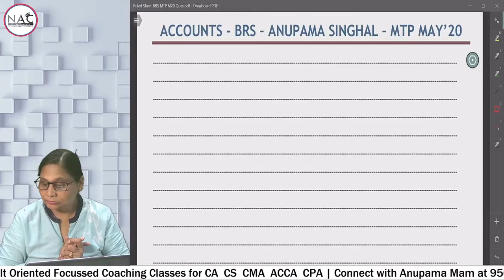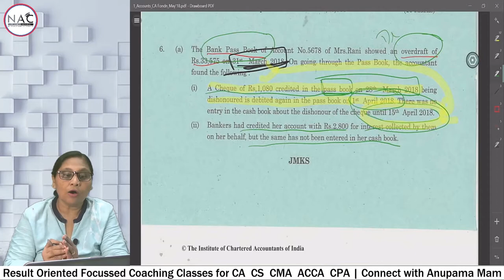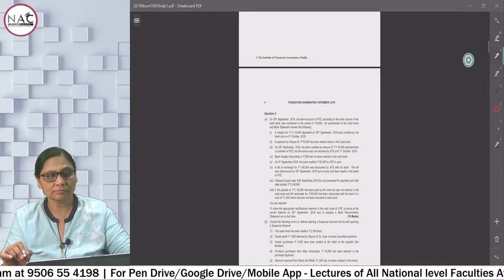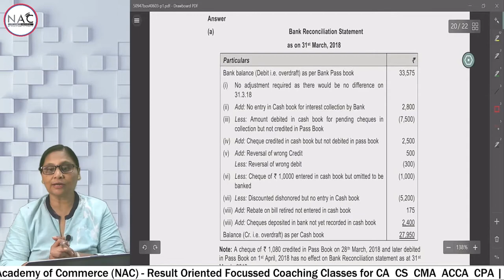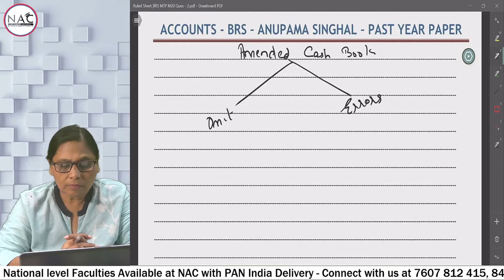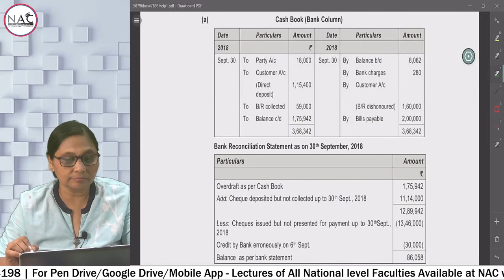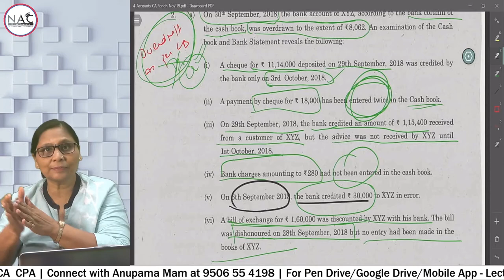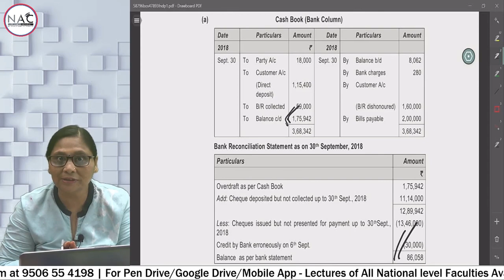BRS_Past Year Papers May'18 & Nov'19 - Anupama Singhal - Revision Series_Lec 08 - NAC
Hello Students,
Welcome to National Academy of Commerce (NAC)
Conceptual Clarity is imperative for Professional Examinations.
In this Lecture Anupama Mam has Revised the topic of Bank Reconciliation Statement through past year Questions.

Daily MCQ'S for Conceptual Clarity in All Subjects for CA/CS/CMA Foundation Level.

National Academy of Commerce (NAC) aims to Support you in your Journey of CA/CS/CMA - Foundation Level. Regular Lectures shall be uploaded.
Nothing is Impossible with Hard Work and we at NAC believe in the Concept of 99 IS NOT ACCEPTABLE !!

For any Pen Drive related Queries/Orders/Support/Combo/Discounts just
Exclusive Whatsapp No. for PD/GD Support/Sales.

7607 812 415 - Utkarsh Sir
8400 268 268 - NAC Office

NAC is a Premier Institute that imparts specialized education to the students of CA, CS and CMA both in Virtual and Pen Drive Mode.